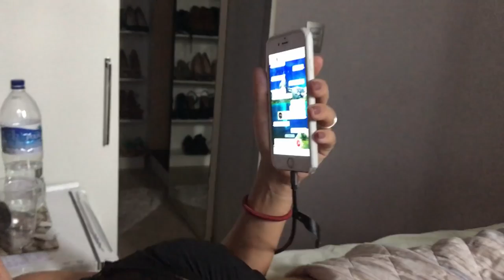VLOG#1 - Primeiro Dia Das Mães - TÔ DE MÃE HUMOR com Maíra Charken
A gente sabe que é um dia como outro qualquer. Oi? MAS NÃO É MESMO! Acordei emocionada e dormi da mesma forma. Muito obrigada a todos os envolvidos! ❤️❤️❤️